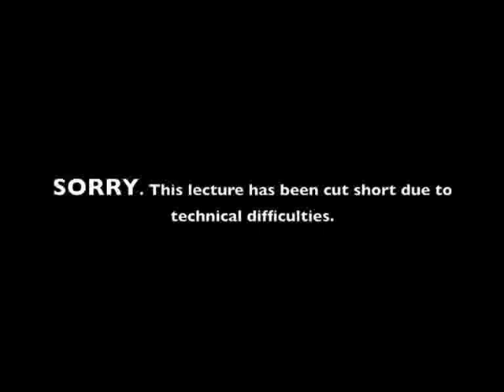Sustainability in Campus Dining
Gina Rios is general manager of retail dining for the UC Davis campus. Rios discusses steps that campus dining services has taken to reduce waste and use local and organic produce for its events, and the particular challenges, for example, of finding the perfect compostable hot dog wrapper for concessions at the football stadium.